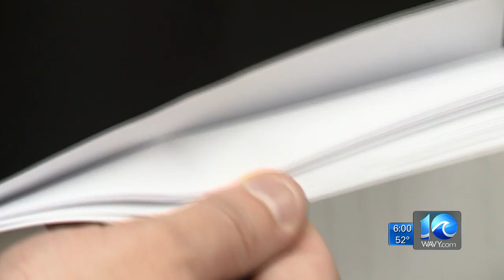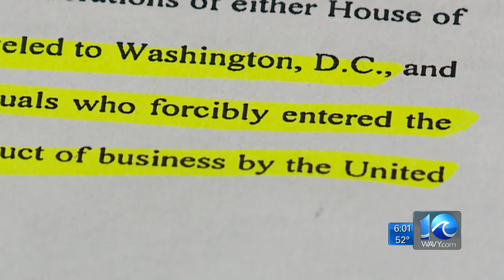‘Camp Auschwitz’ rioter from Hampton Roads released after arrest, not required to pay bond